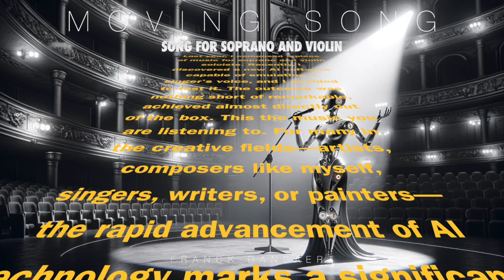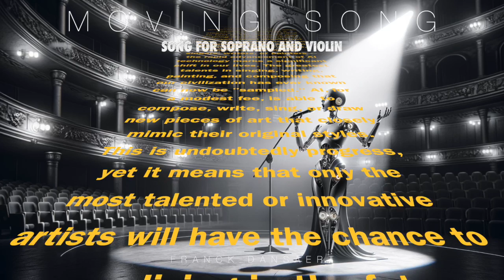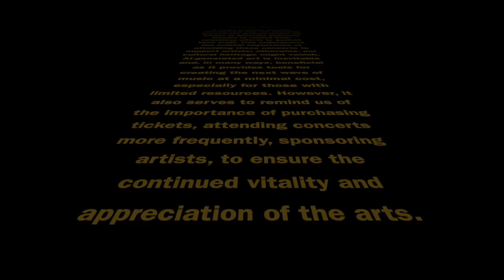Song for Soprano and Violin | MOVING SONG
Last year, I composed a piece of music for soprano and violin soloists. Recently, I discovered a new AI software capable of emulating a singer's voice, and I decided to test it. The outcome was nothing short of remarkable, achieved almost directly out of the box. This is the music you are listening to. For many in the creative fields—artists, composers like myself, singers, writers, or painters—the rapid advancement of AI technology marks a significant shift in our lives. The greatest talents in singing, writing, painting, and composing that our civilization has ever known can now be "sampled." AI, for a modest fee, is able to compose, write, sing, or draw new pieces of art that closely mimic their original styles. This is undoubtedly progress, yet it means that only the most talented or innovative artists will have the chance to earn a living in the future. They will be the next generation of artists whose unique talents will be "sampled" by AI.

A music producer recently informed me that live concerts are now the primary means for artists to generate sufficient income to reward their relentless efforts to perfect their craft. This underscores the critical importance of attending these concerts to support artists; otherwise, our cultural heritage might vanish. AI-generated art is inevitable and, in many ways, beneficial as it provides tools for creating the next wave of music at a minimal cost, especially for those with limited resources. However, it also serves to remind us of the importance of purchasing tickets, attending concerts more frequently, sponsoring artists, to ensure the continued vitality and appreciation of the arts.

Franck